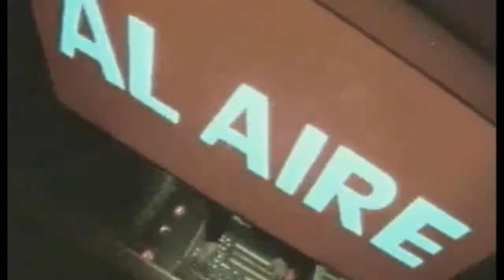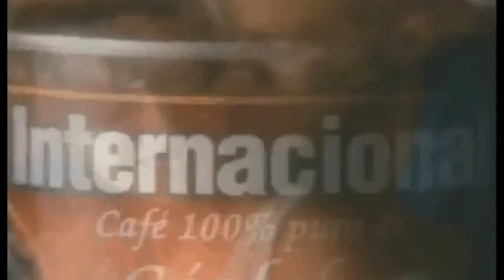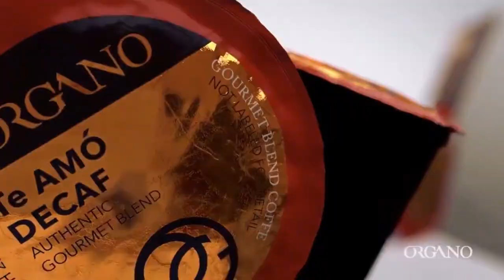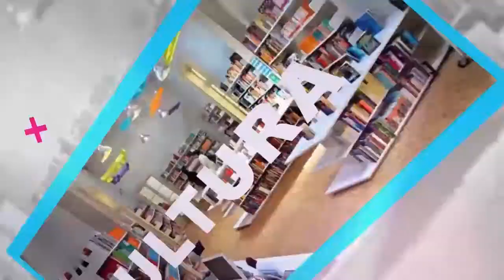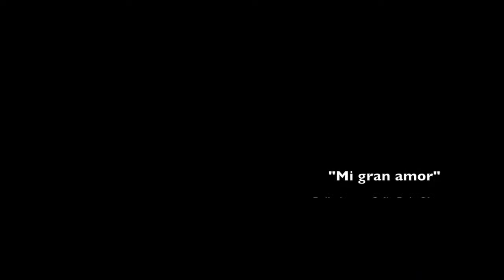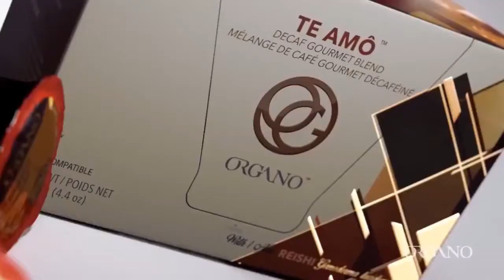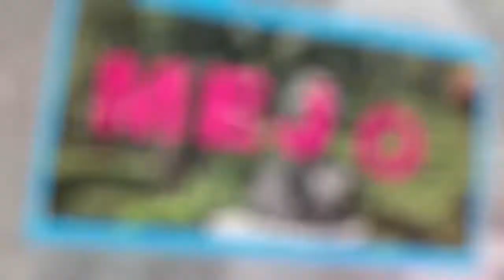Cyberarte - El Cenobita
22 de Junio 2018
Programa: Cyberarte
Conductores: Benjamin Bernal, Alejandro Bernal
Invitados: Jorge Hernan, Guillermo Buigas